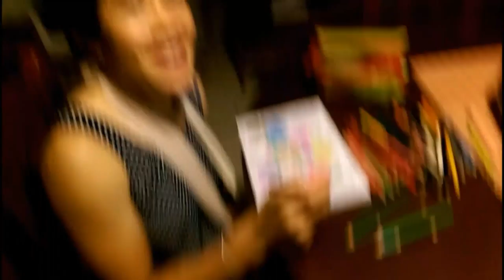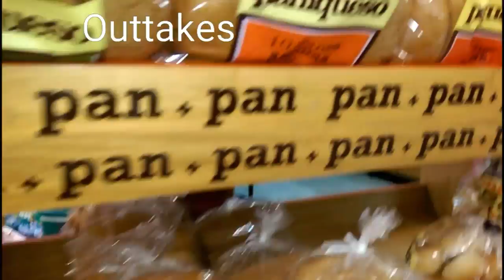Colombia Training 2015: VLog 2 "Training Begins"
John and I have started training! And within our first week here Angeline has broken jet collarbone,  in this video log follow us on our training adventure and catch up with how Ange is coping after her injury.